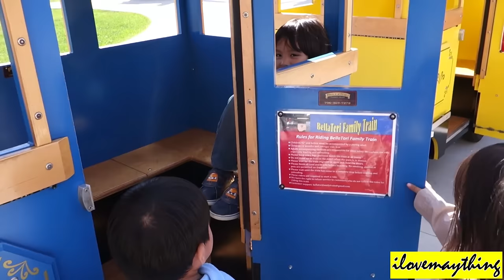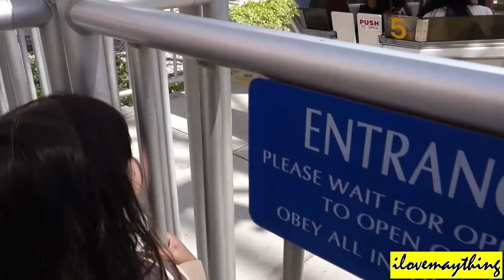Hulyan and Maya's TRAIN Ride! Ferris Wheel and Carousel Ride. Family Toy Channel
Kiddie Slide, Trampoline Jump, etc... Click the link. Super fun!